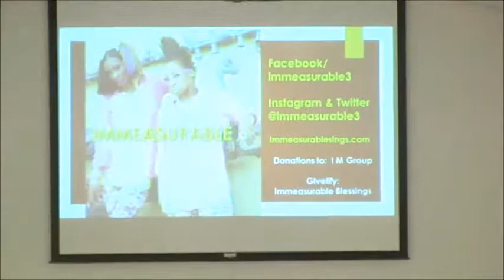"BLESSED TO BE A BLESSING" (2 Corinthians 1:3-5) 2017-06-04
2 Corinthians 1:3-5
(NKJV)

POINTS
1. Without Christ we are spiritually dead.
2. With Christ we are everything and can do all things.
3. Christ blesses us because of who He is.
4. Count your blessings one by one.